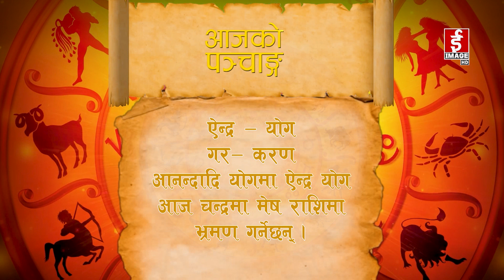आजको राशिफल - २०७९-१०-१४ गते आइतबार। Daily Horoscope । February 26 2023